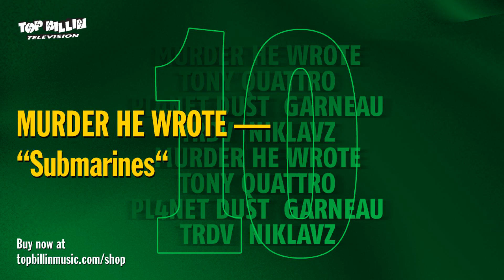Murder He Wrote - Submarines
Top Billin Music turns 10! Taken from TB10-EP01 (1 of 4).

A decade of Top Billin Music equals for 10 years of having fun and after around 200 releases our main pleasure still remains the people we've been able to work with.

We've travelled all the countries, played some of the best clubs available, lived through pretty much all music styles there are, kept it club, and most importantly made a lot of friends along the way.

To celebrate this milestone, we have prepared a series of 4 special EPs with various music styles.

We bless the club, because that's where we're from and shall always be.